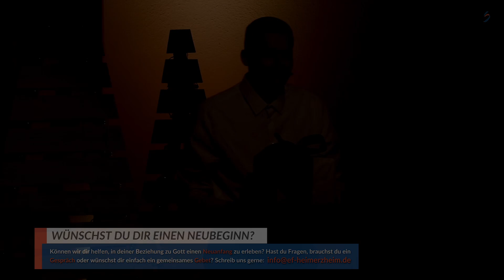Das Geschenk der Hoffnung / Einblicke in das Weihnachtsanspiel 2023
Einblicke in das Weihnachtsanspiel im Heiligabend-Gottesdienst der Evangelischen Freikirche Heimerzheim (2023). Dieser Videobeitrag wurde anschließend (im Videoediting) mit Musik von Artlist ergänzt. Und jetzt: Eine gute und werthaltige Zeit beim Anschauen.

Dieses Anspiel wurde von der Jugendgruppe der Gemeinde organisiert. Du bist jugendlich und würdest gerne mal dazustoßen? Schau doch mal in der Jugendstunde von JustU vorbei. Die Treffen finden normalerweise Freitags ab 20 Uhr im Gemeindezentrum statt (Höhenring 191, 53913 Swisttal Heimerzheim). Du bist willkommen. Falls du vorher noch Infos hast, schreib uns gerne.

Lieben Gruß
Dein Media-Team der EFH

Übrigens: Wie ist es eigentlich um deine ganz persönliche Beziehung zu Jesus Christus bestellt? Etwas ÜBER Jesus zu wissen kann etwas völlig anderes sein, als ihn persönlich zu kennen. Hast du das Geschenk der Vergebung und Erlösung schon verbindlich für dich angenommen? Wenn nicht, bleib bitte nicht da stehen. Wenn du Fragen hast, ein Gebet oder ein Gespräch brauchst, komm einfach auf uns zu, beispielsweise nach unseren Gottesdiensten oder alternativ auch per Email an: info(at)ef-heimerzheim.de

Musikrechte: Artlist
Teilst du unser Anliegen und möchtest die Arbeit der Evangelischen Freikirche Heimerzheim auch finanziell unterstützten?